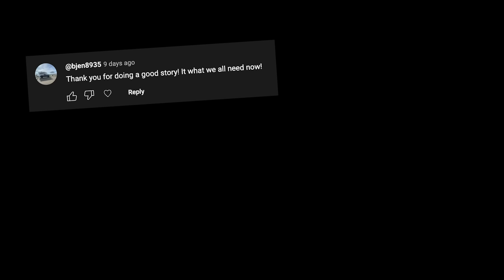Trump's Hidden Crime REVEALED! | Christopher Titus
Michael Cohen went to jail for the same EXACT crime Trump is now on trial for!